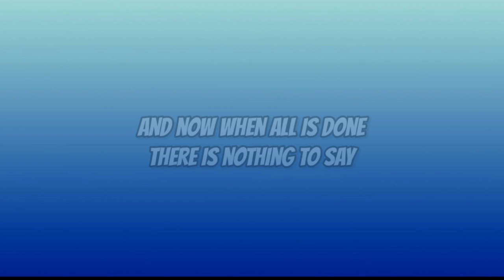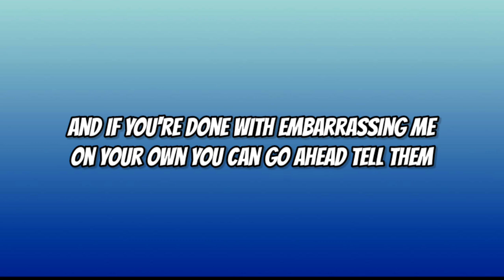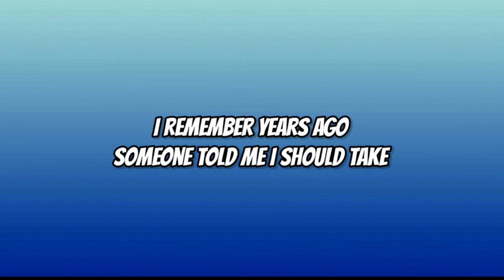James Arthur - Impossible (Lyrics)